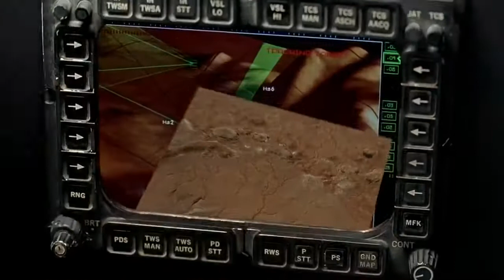Hulk 2003 Ang Lee clip HD.